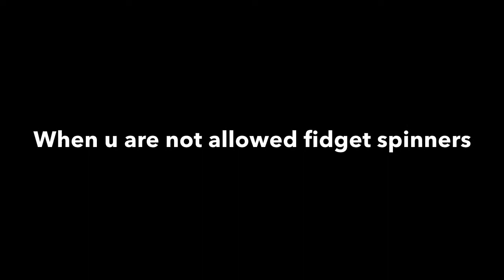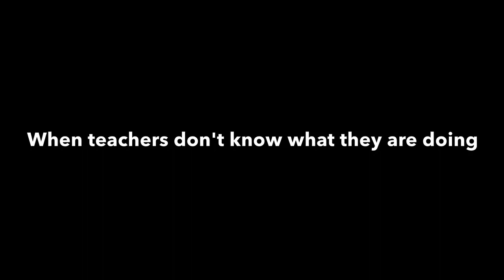TEACHERS VS STUDENTS!!!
This video was really fun to record